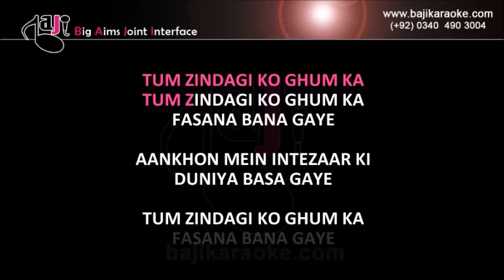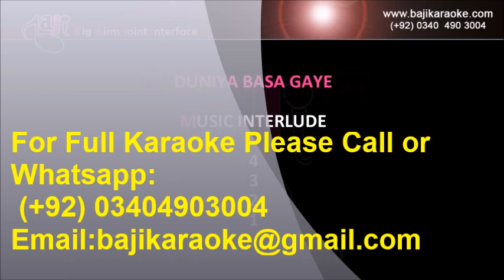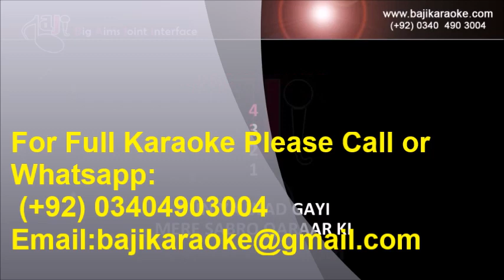Tum Zindagi Ko Gham Ka | Video Karaoke Lyrics | Dupatta, Noor Jahan, Bajikaraoke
Song Title – Tum zindagi ko gham ka
Movie/ Album – Dupatta
Singer(s) – Noor Jahan
Lyrics – Arsh Lakhnavi
Music Director – Feroz Nizami
Year of Release – 1952
Movie Cast – Noor Jahan
Karaoke Format – Video Karaoke Lyrics
Karaoke Duration: 3:06

Kind Regards